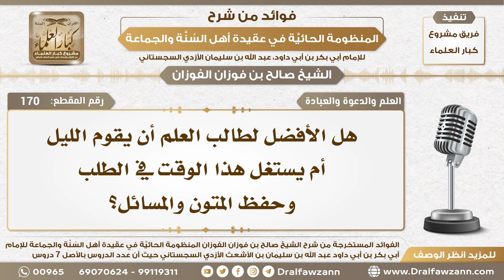170 - هل الأفضل لطالب العلم أن يقوم الليل أم يستغل هذا الوقت في الطلب وحفظ المتون والمسائل؟